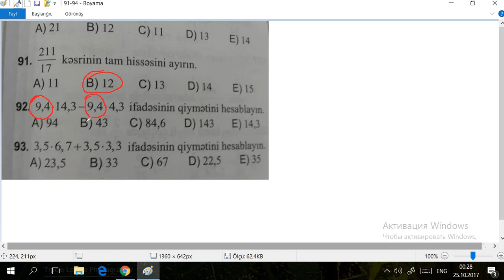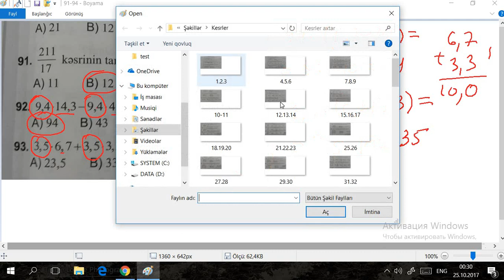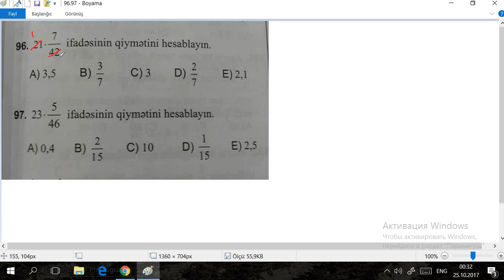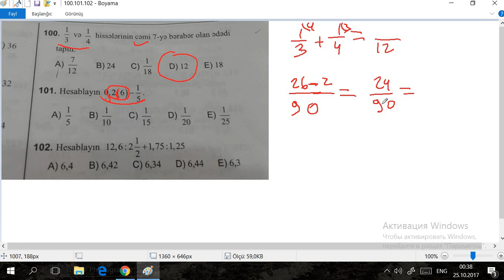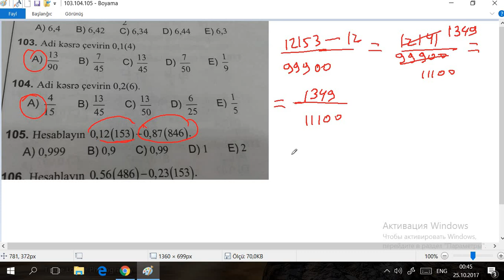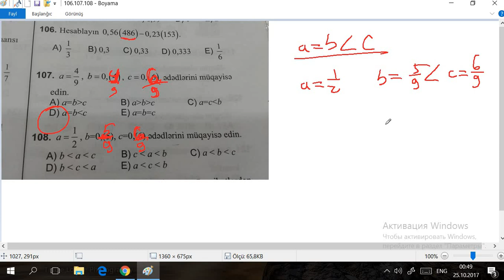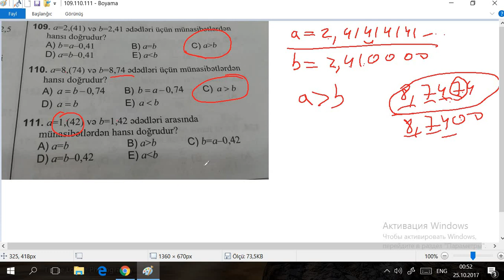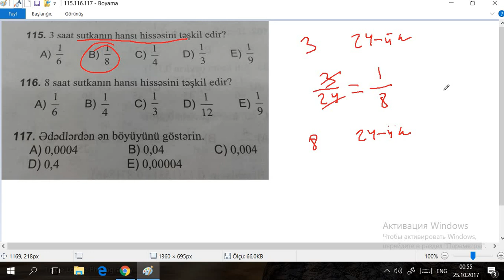Adi və onluq kəsrlər 91-120. İzahlı. Test toplusu Riyaziyyat TQDK. 1994-2015.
İBTİDAİ sinif müəllimlərinin MİQ və Sertifikasiya hazırlığı üçün video dərslərlə hazırlıqlara qoşulmaq istəyirsinizsə, 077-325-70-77 nömrəsinə whatsapp-da yaza bilərsiniz. Ödəniş: Aylıq 20 AZN.
Həmçinin MƏNTİQ hazırlığı üçün də 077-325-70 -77  nömrəsinə whatsapp-da yaza bilərsiniz. Ödəniş: Aylıq 20 AZN.